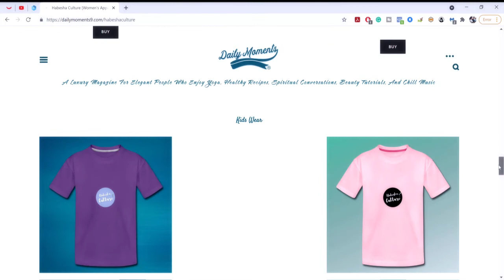R&B | Neo Soul | Soul Music | Lovely Moments With Music: Episode 23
Corey El - 7

Emmavie - That Feeling

Feel The Breeze - Flwr Chyld x Nai

Jazze Belle - Forever Don't Exist

MMYYKK -Nala

ALIAH - Water Me (Prod. Mndsgn)

DEMAE aka Bubblerap-
Conversation With Karma

Ms.Interlude (Over the Phone) Michael Anthony || Prod by JayRetro